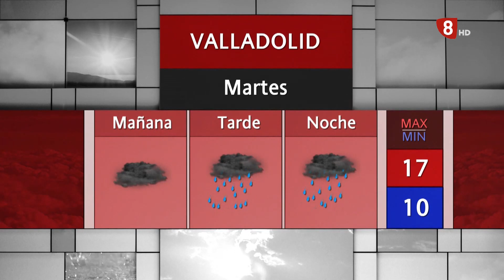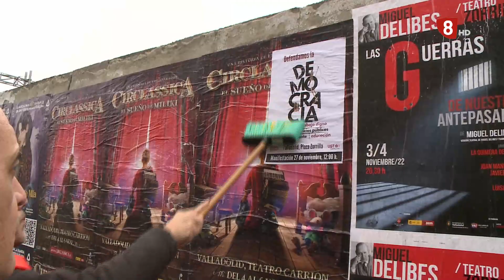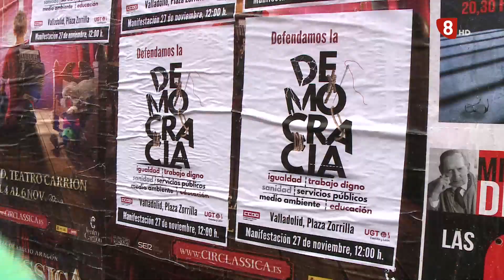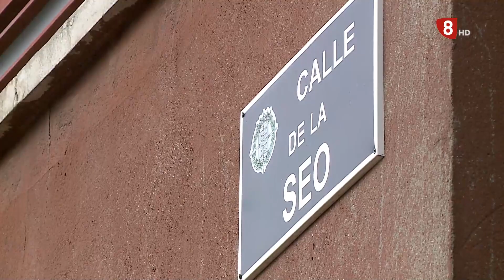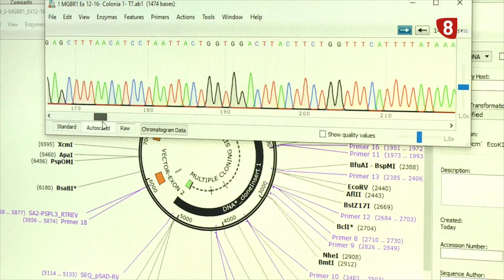noticias8valladolid edición de tarde lunes 7 de Noviembre de 2022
- Se inaugura el Concurso Nacional de Tapas de Valladolid. Los fogones se encienden a las 17:00 horas
- Mas de 47.000 dorsales en la Marcha contra el Cáncer de Valladolid. Con el dinero recaudado se financia parte de las becas de investigación que se están desarrollando.
- Huelga indefinida en el sector del Transporte a partir del lunes 14 de noviembre